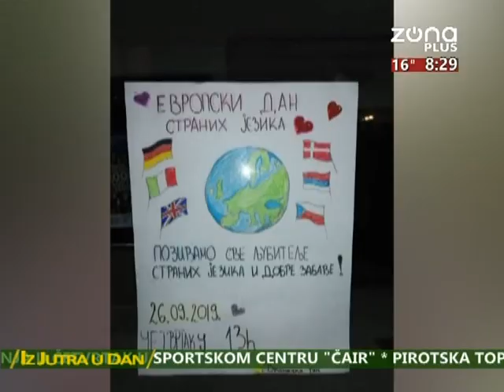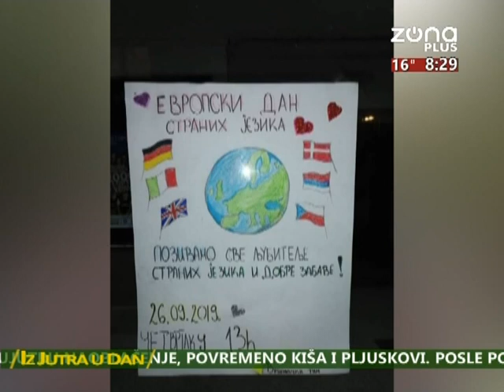IZ JUTRA U DAN 26 09 2019 BOJAN KRSTIC, DIREKTOR OS NJEGOS